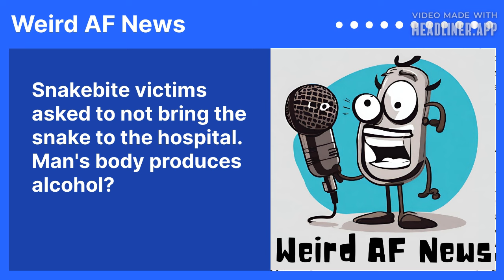Snakebite victims asked to not bring the snake to the hospital. Man's body produces alcohol?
Man has a condition where his body makes alcohol, no DUI for him. Hospital in Australia asks snakebite victims to please not bring the snake in. School principal got a facial in the kitchen and bites the teacher that video recorded it.// Weird AF News is the only daily weird news podcast hosted by a comedian and recorded in a closet.